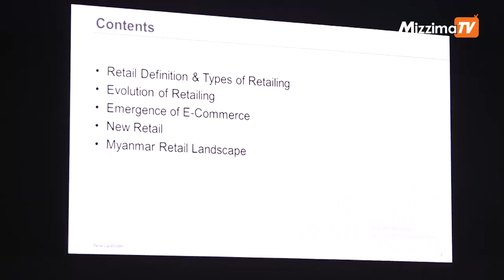ပြည်တွင်းလက်လီ လုပ်ငန်းတွေအတွက် ယှဉ်ပြိုင်မှု မျှတတဲ့ ဈေးကွက်အဖြစ် မြှင့်တင်ပေးရန် လိုအပ်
မြန်မာနိုင်ငံတွင် နိုင်ငံခြားရင်းနှီးမြှပ်နှံမှု အားကောင်းလာတာနဲ့အမျှ  ပြည်တွင်း လက်လီ လုပ်ငန်းတွေအတွက် ဈေးကွက် အတွင်း ယှဉ်ပြိုင်မှု မျှတစေရန် အစိုးရမှ ချေးငွေ ရရှိမှုဆိုင်ရာ ဘဏ်လုပ်ထုံးလုပ်နည်း မူဝါဒများ ဖြေလျှော့ပေးရန် လိုအပ်ပြီး အိမ်နီးချင်းနိုင်ငံတွေရဲ့ လက်လီဈေးကွက်တွေအပေါ် လေ့လာ၍ ပံ့ပိုးကူညီပေးဖို့ လိုအပ်နေ တယ်လို့ မြန်မာနိုင်ငံ လက်လီရောင်း ချသူများအသင်းထံမှ သိရသည်။

မြန်မာနိုင်ငံ လက်လီရောင်းချသူများအသင်း အနေနဲ့ ဖေဖော်ဝါရီလ ၇ ရက်နေ့ မှ ၈ ရက်နေ့အထိ ရန်ကုန်မြို့၊ Fortune Plaza တွင် မြန်မာနိုင်ငံရဲ ့ပထမဆုံး လက်လီရောင်းချခြင်းဆိုင်ရာ ကုန်စည်ပြပွဲနဲ့ ဝါရင့် လက်လီရောင်းချခြင်း ဆိုင်ရာ ပညာရှင်များ ပါဝင်ဆွေးနွေးသွားမယ့် Myanmar Retail Summit & Expo 2020 ကို ကျင်းပသွားမှာ ဖြစ်ပြီး ဆိုင်ခန်း ပေါင်း ၁၂၀ ကျော် ပါဝင်ပြသလျက်ရှိသည်။

မြန်မာနိုင်ငံ လက်လီရောင်းချသူများအသင်းကို ၂၀၁၄ ခုနှစ်တွင် စတင်ဖွဲ့စည်းခဲ့ပြီး ရန်ကုန်၊ မန္တလေး၊ ရှမ်း၊ ကချင်၊ စစ်ကိုင်း၊ မကွေးနဲ့ ပဲခူးတို့တွင် အသင်းခွဲများ ဖွဲ့စည်းထားရှိပြီး လက်လီရောင်းချသူ လုပ်ငန်းရှင် စုစုပေါင်း ၂၀၀၀ ကျော်ခန့် ပါဝင်လျက်ရှိသည်။

မြန်မာနိုင်ငံ လက်လီရောင်းချ သူများအသင်း အနေနဲ့ လက်ရှိတွင် အာရှ-ပစိဖိတ်ဒေသတွင်း နိုင်ငံတွေရှိ လက်လီ ရောင်းချသူများအသင်းတွင် ပါဝင်ထားပြီး မြန်မာနိုင်ငံ အနေနဲ့လည်း အိမ်ရှင်နိုင်ငံအဖြစ် လက်ခံကျင်းပရန် ရည်ရွယ် ထားကာပြည်တွင်းရှိ တိုင်းဒေသကြီးများတွင် လက်လီဈေးကွက်ဆိုင်ရာ အသိပညာဆွေးနွေးပွဲများ နဲ့ ကုန်စည်ပြပွဲများ ပြုလုပ်၍ ပြည်တွင်း ပြည်ပမှ လက်လီလုပ်ငန်းရှင်ကြီးများ၊ ပညာရှင်များအား ဖိတ်ခေါ်ဆွေးနွေးမှုများ ဆက်လက် ကျင်းပ သွားဖို့ ရှိသည်ဟု သိရသည်။

ရိုက်ကူး / တည်းဖြတ် -  ဟိန်းသက်ဦး